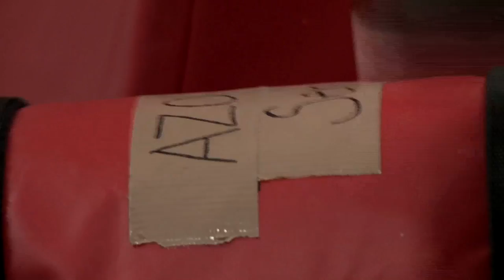Basic Self Defense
Have you ever needed to defend yourself from an attacker? This story is a basic tutorial of what you need to know on how to defend yourself when you need it the most

This is a story that was *EDITED by Patrick Hagan.

The photographer who shot this story was Zack Lawler

Reporter: Erica Mokay

Story done for Newschannel 3 in Kalamazoo, MI